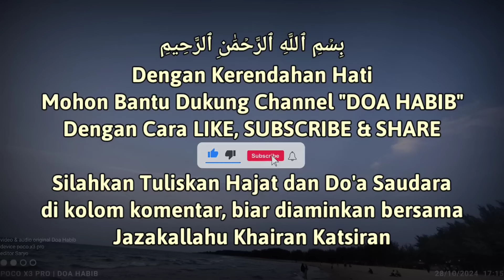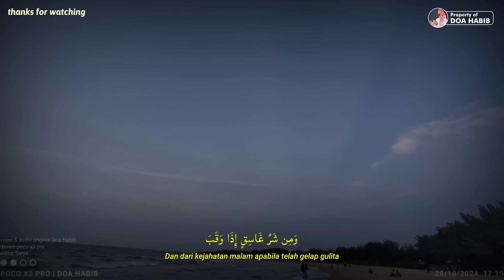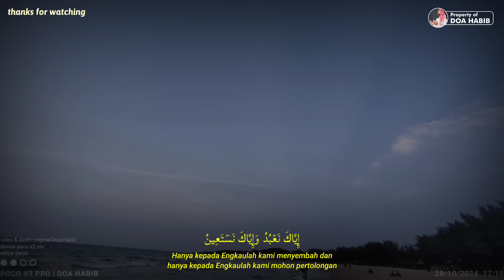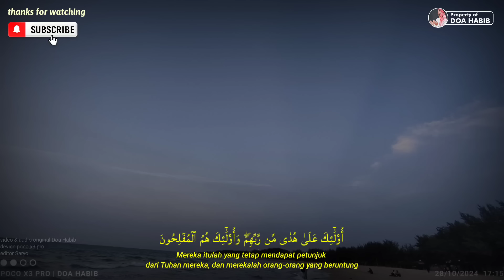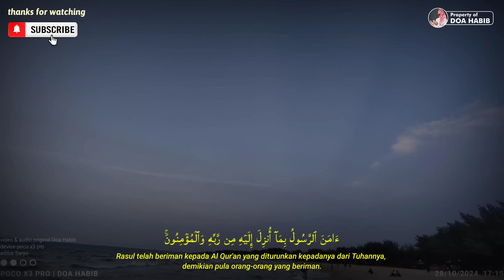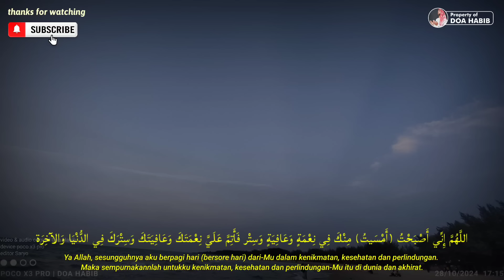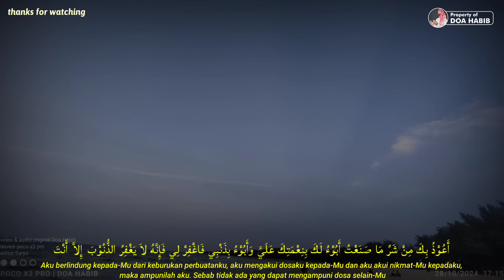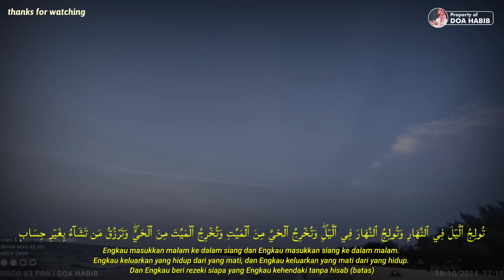DZIKIR PAGI HARI MINGGU PEMBUKA REZEKI AL MATSURAT UNTUK KEMUDAHAN DAN KELANCARAN REZEKI DAN URUSAN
Dzikir Pagi Pembuka Rezeki Al Matsurat by  @doahabib2023

Mari kita selalu mengawali hari dengan dzikir pagi pembuka pintu rezeki Al Matsurat, agar dibukakan pintu rezeki dan dimudahkan dalam segala urusan serta selalu dalam lindungan Allah SWT, dzikir ini untuk dibaca ataupun didengarkan setiap hari dan dzikir ini sesuai Sunah Rasulullah SAW.

Hadits Nabi yang diriwayatkan oleh Abu Dawud dan Turmudzi dijelaskan bahwa :
"Barang siapa yang membaca bacaan surat Al Matsurat yaitu surat Al-falaq, An-nass dan Al-ikhlas di pagi dan sore hari sebanyak tiga kali maka Allah SWT akan mencukupkan segala kebutuhannya di dunia, Sehingga seseorang tidak akan merasa kekurangan selama hidup di dunia ".